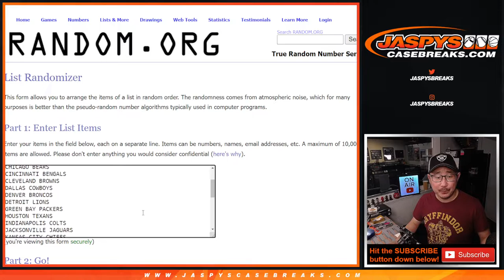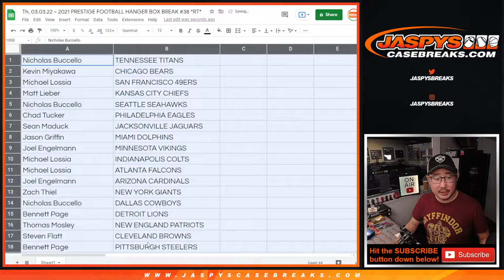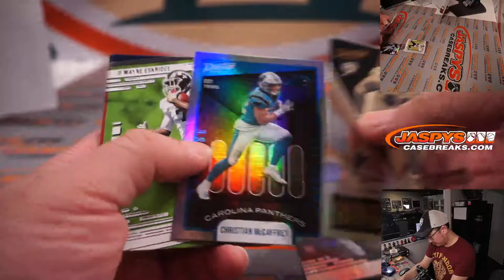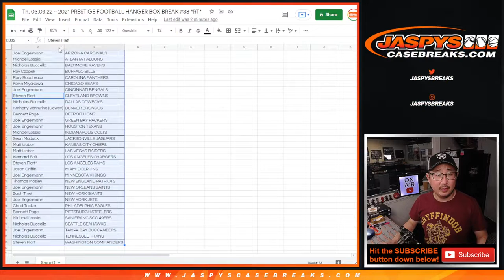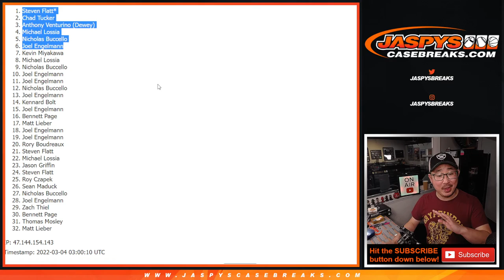Th, 03.03.22 ~ 2021 PRESTIGE FOOTBALL HANGER BOX BREAK #38 *RT*